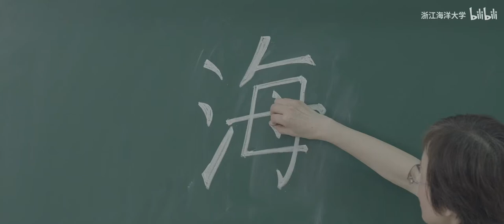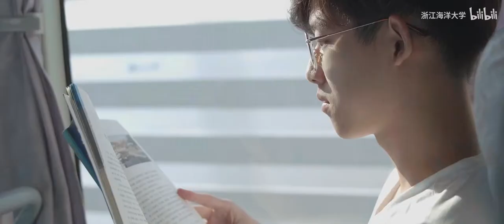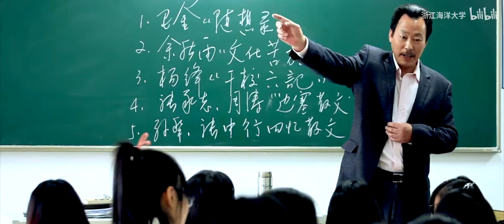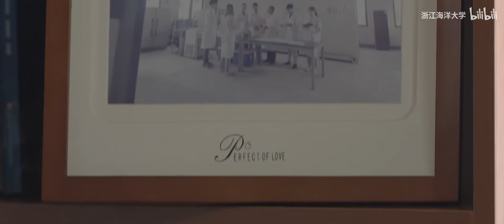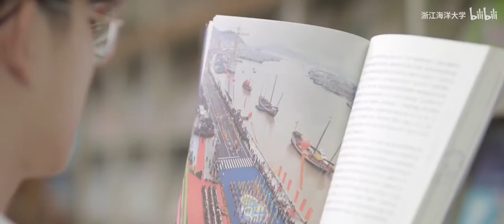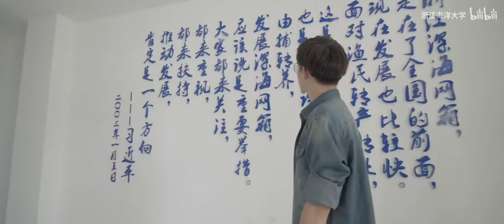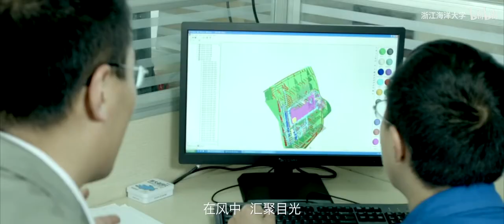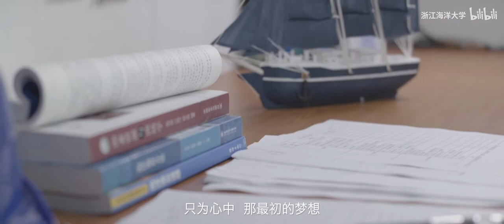Discover Daily | Zhejiang Ocean University | Apply for China